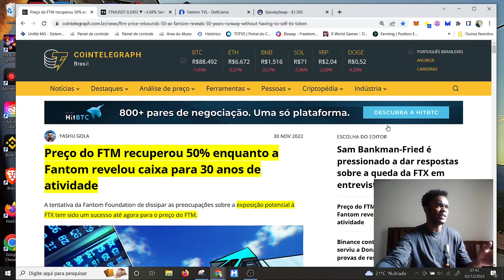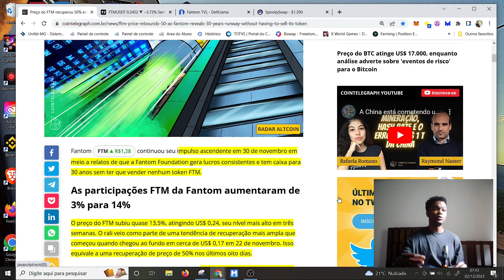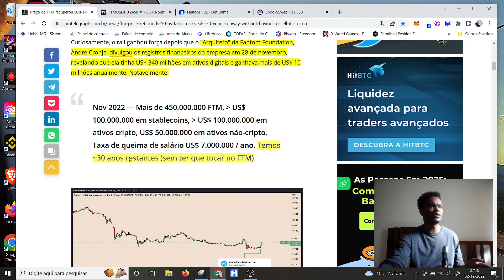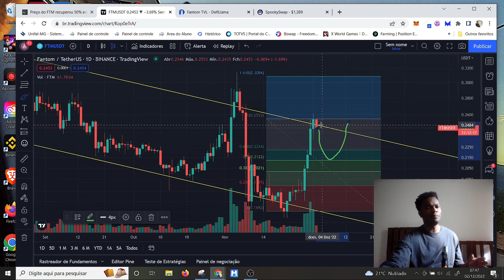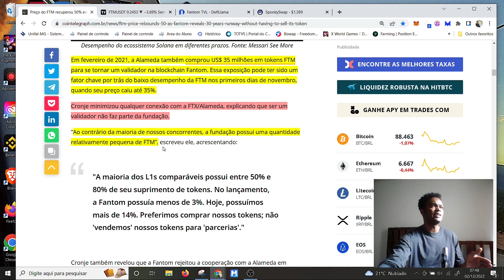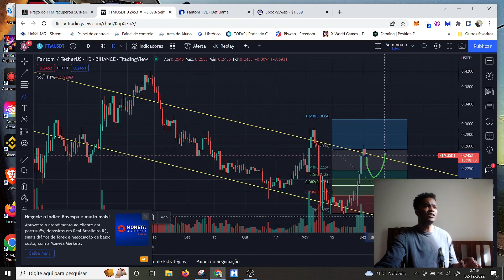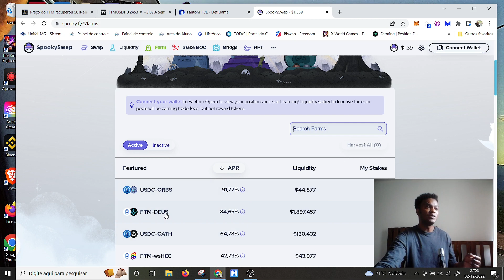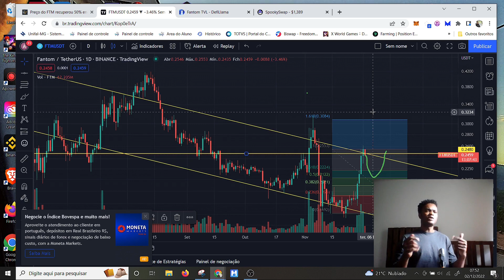FTM PORQUE AS BALEIAS ESTÃO ACUMULANDO FORTE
NÃO FIQUE DE FORA , UM DOS PROJETOS MAIS FAMOSOS RESUSRGE trazendo novas perspectivas de rentabilidade ao longo que comprova ter uma reserva de 7 anos para se manter. FTM sobe 50% em um breve periodo e volta a transmitir segurança para seus investidores a medida que o preço das atualizações das informações começa a refletir no preço do tokem FTM .